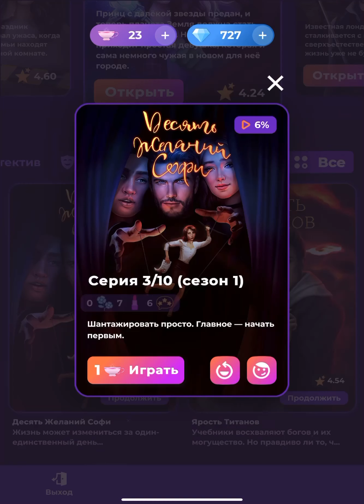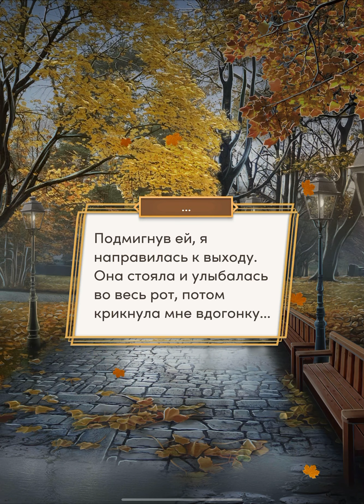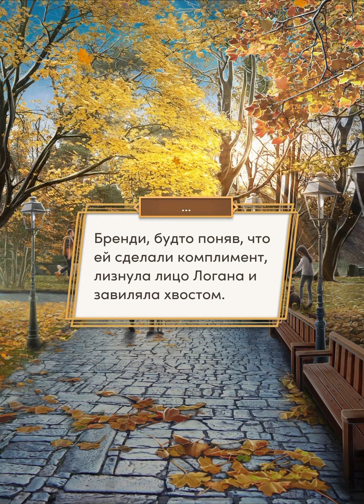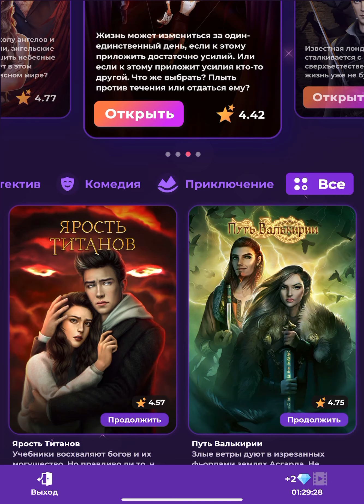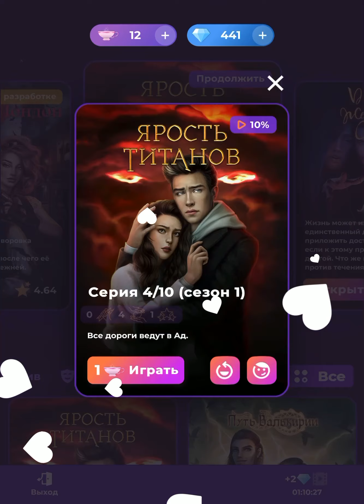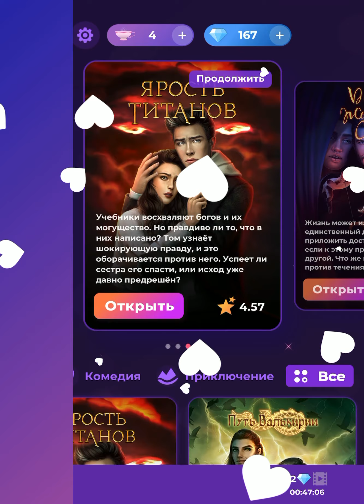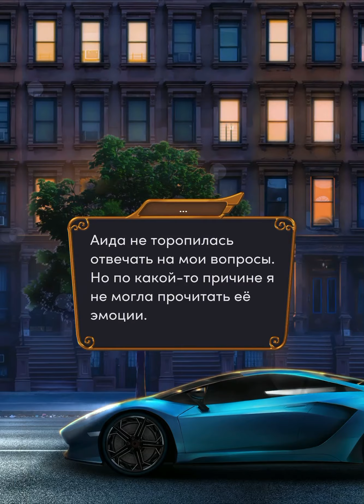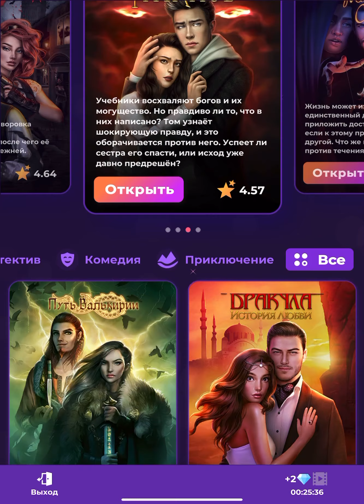Romance club Клуб романтики 66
Десять желаний Софи 1 сезон 3 серия
Десять желаний Софи 1 сезон 4 серия
Ярость титанов 1 сезон 3 серия
Ярость титанов 1 сезон 4 серия
Ярость титанов 1 сезон 5 серия